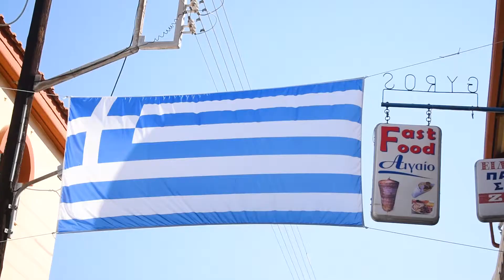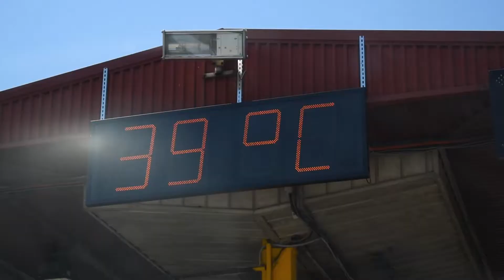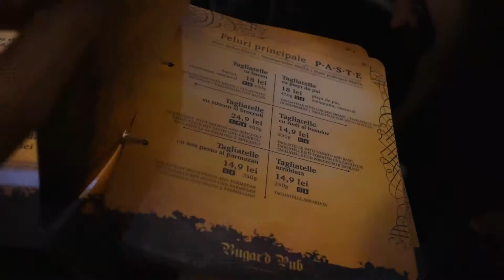Głowa kozy i zepsute auto - Bałkany cz. 3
MINIOMKI W DRODZE - odcinek #29
Trzeci i ostatni już odcinek z naszej wycieczki po Bałkanach. W dzisiejszym odcinku Ksamil w Albanii, Olimp w Grecji, bułgarski Bełogradczik i rumuńska Timisoara. Plus plażing na Chalkidiki, zepsute autko i wyjazdowy challenge dla Gaduły :D Napiszcie, co Wam sie podobało najbardziej z całego wyjazdu ;)
A jeśli macie ochotę jechać z nami, to wciąż mamy kilka miejsc do Gruzji :D Więcej informacji znajdziesz tutaj:
montaż: Michał Petruczenko